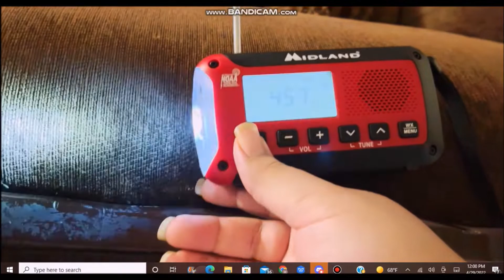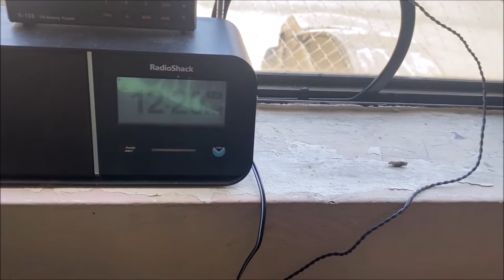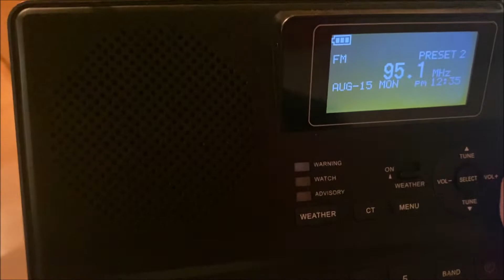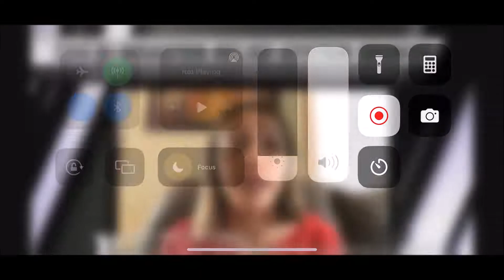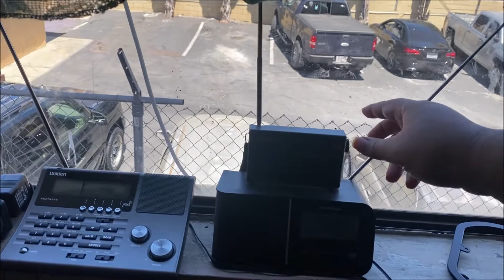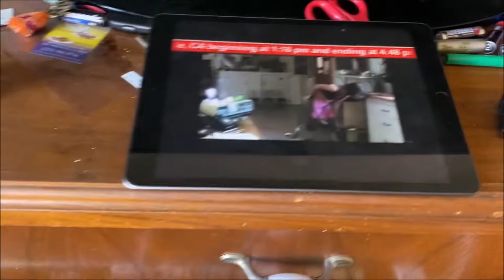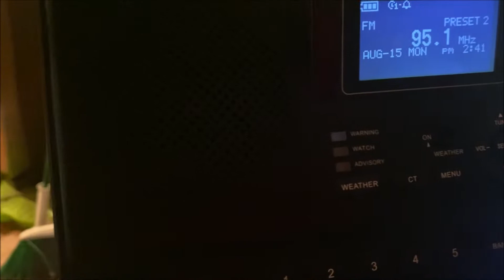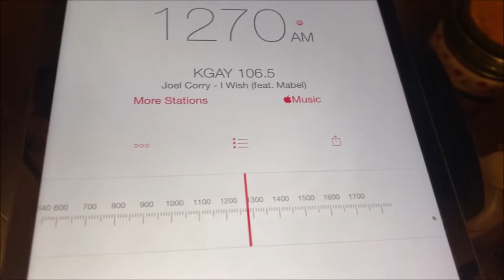Southern California AMBER Alert and Flash Flooding (EAS #7682-7693) 8/15/22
There was a AMBER Alert issued in Riverside, CA yesterday, the child was safely, and the same day i caught a FFW.